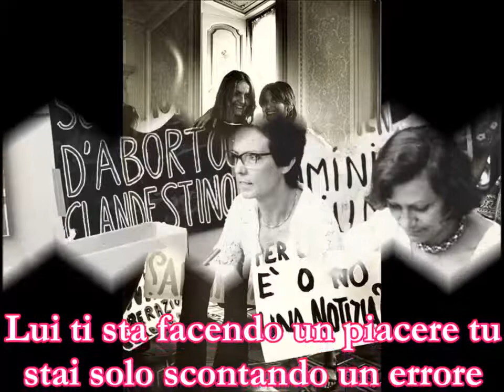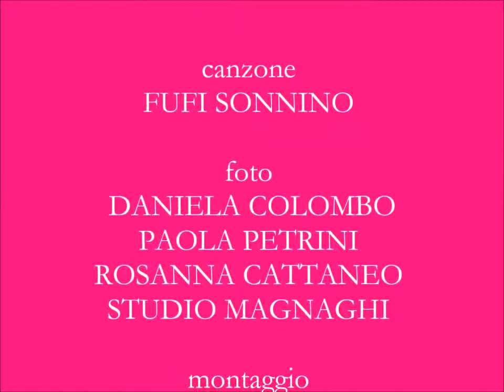Abortire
MOVIMENTO FEMMINISTA ROMANO
con sede storica in Roma
via Pompeo Magno
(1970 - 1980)